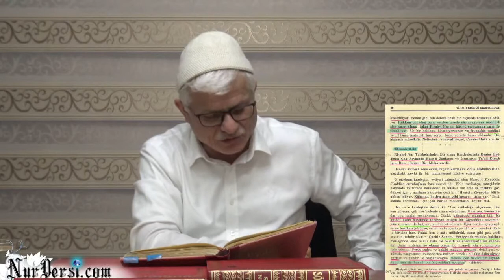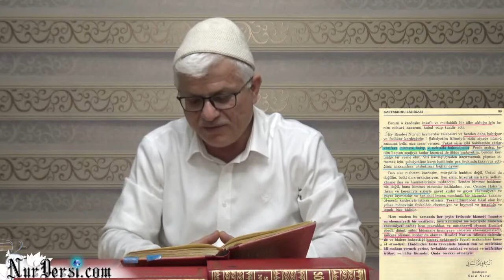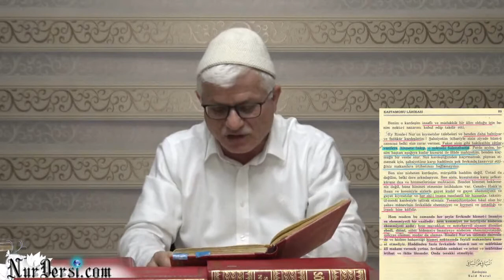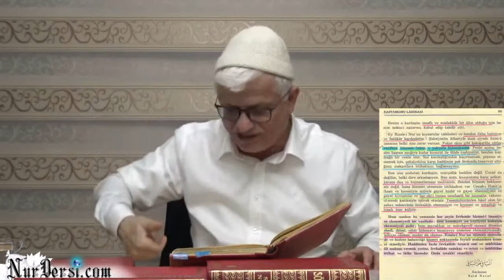Muhabbetin ölçüsü olmazsa… (Kastamonu Lahikası-88)